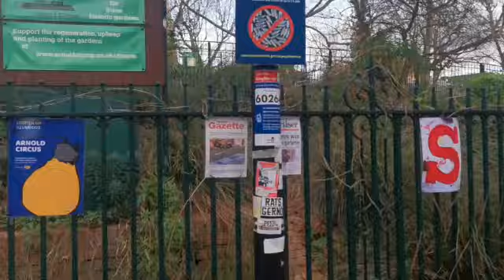The Situationist's Walkman (rough cut)